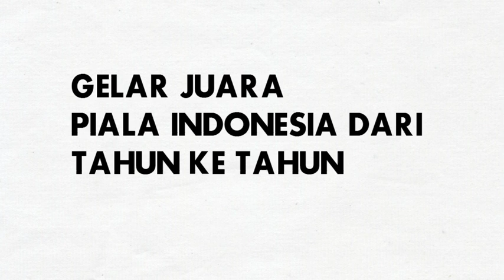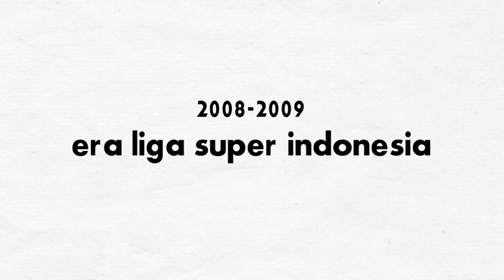JUARA PIALA INDONESIA (2005-2019), ERA DIVISI UTAMA, ISL, LIGA 1, LIGA PRIMA INDONESIA. TERBARU !!!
Klub Paling Banyak Juara Piala Indonesia
3 kali – Sriwijaya FC
2 kali – Arema FC
1 kali – PSM Makassar, Persibo Bojonegoro